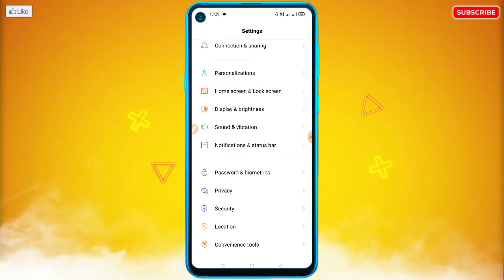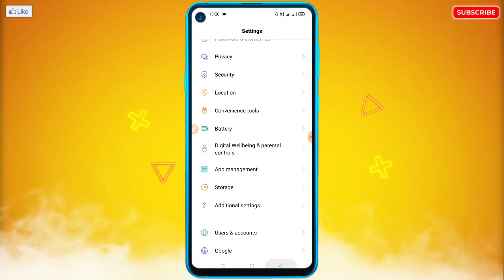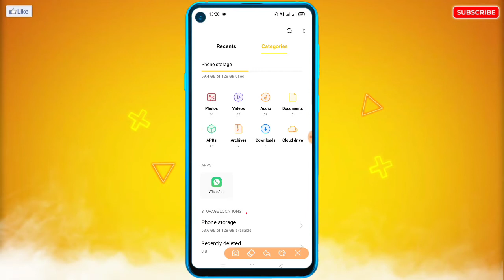Not Enough Free Space Nahi Hat Raha Hai | Not Enough Free Space Problem Fix ~ Mi, Redmi, Xiaomi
🔥☞ 𝗛𝗲𝗹𝗹𝗼 𝗗𝗼𝘀𝘁𝗼𝗻 !!!

___________❀ ᴛʜᴀɴᴋ ʏᴏᴜ.❀___________